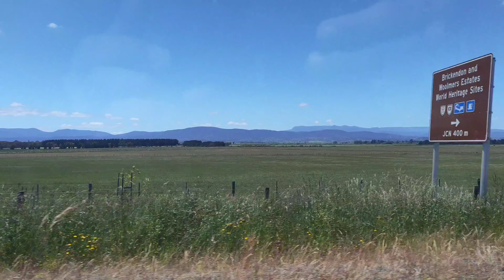South Launceston to Hobart driveway with Sayan Dasaudi in Australia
Joyful moment Family trip with beautiful Nature .